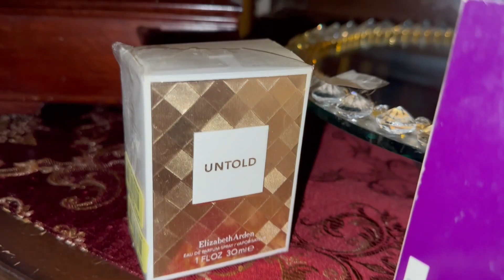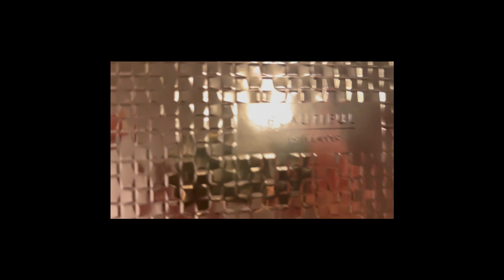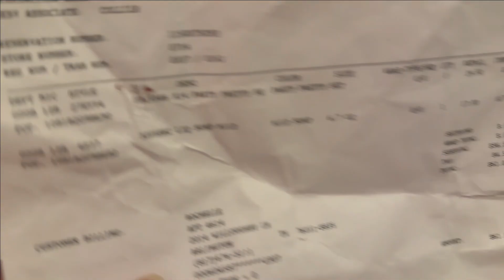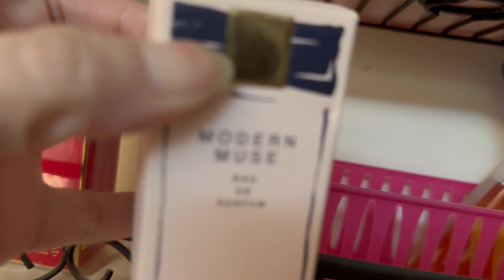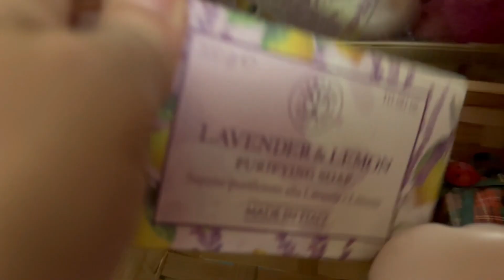My 2024 Parfum & Lotion Collection 2 10 2024 Long Version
Hello, I'm proud of myself for organizing my perfume and lotion collection.
In this video, you will see where I started and how I finished. Cleaning, undusting, taking out perfumes from boxes, and decorating.
Rochelle Miller